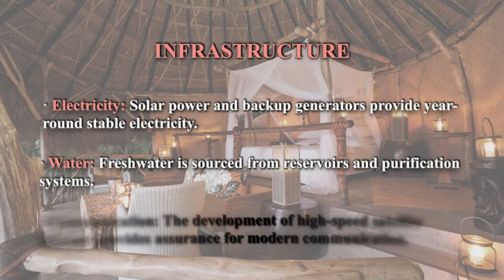0120 Dolphin Island｜Private Island for Sale in Fiji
Few can resist the allure of Dolphin Island, a luxurious private island in Fiji that offers freehold ownership and a turn-key experience!